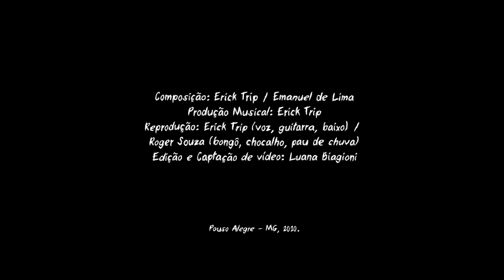Erick Trip - Pulo Divisor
Vídeo feito para participar do festival Todos os Mil Tons, no episódio da banda Rabo Verde.

Ficha Técnica:
Composição: Erick Trip / Emanuel de Lima
Produção Musical: Erick Trip
Reprodução: Erick Trip (voz, guitarra, baixo) / Roger Souza (bongô, chocalho, pau de chuva)
Edição e Captação de vídeo: Luana Biagioni

Kilowatt Records, 2020.